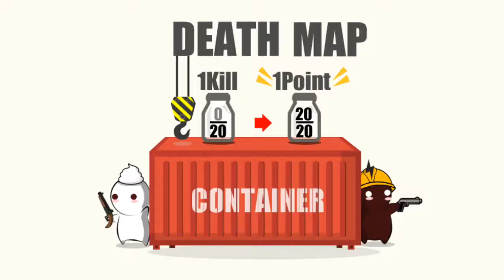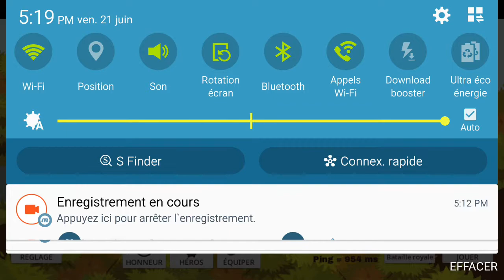WTF : gros bug sur Milk choco !! ep.5